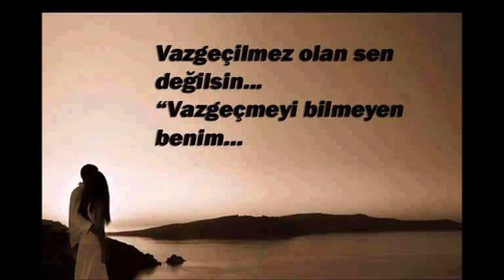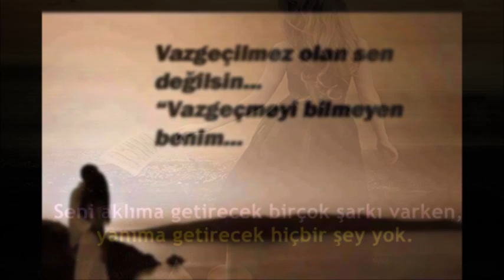Duydum ki bensiz yaralı gibisin...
Desteginiz icin çok Tesekkur Ederim 🙏

Duydum Ki Bensiz yaralı Gibisin..şiir
Söz : Grup Roj
Okuyan : Seyyah